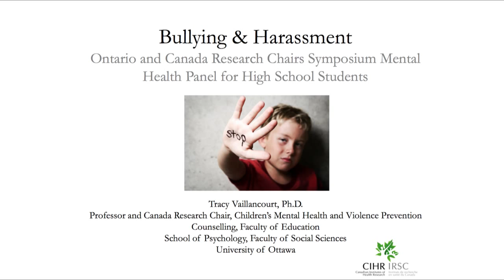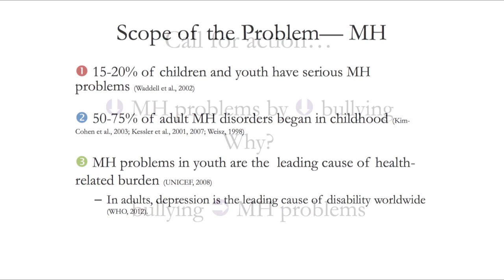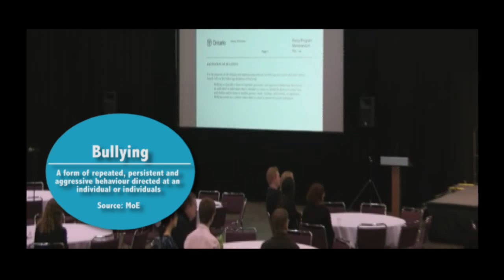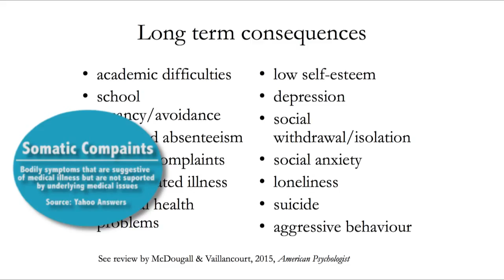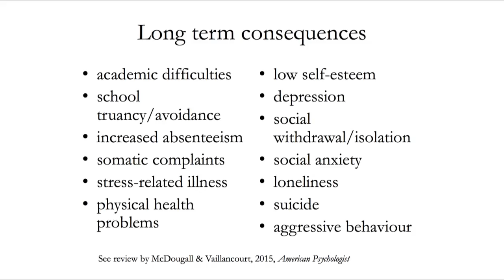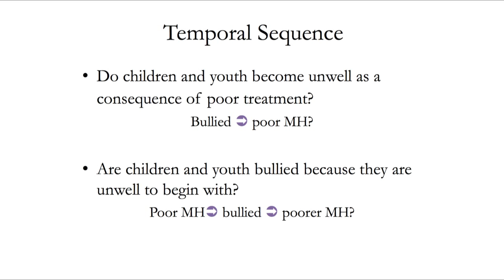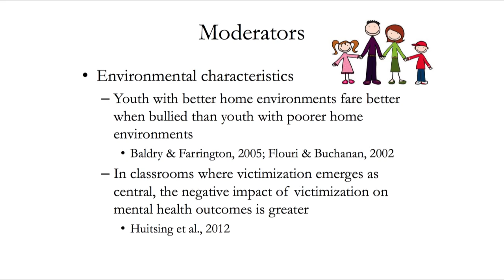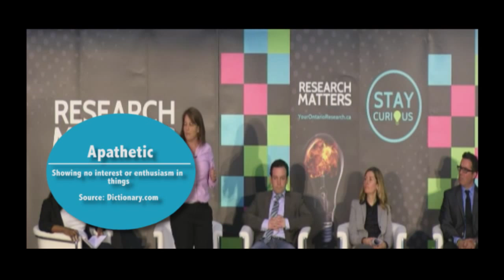Research Matters: Dr. Tracy Vaillancourt on Bullying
Join Dr. Tracy Vaillancourt from the University of Ottawa as she talks about recent research into bullying and the effect that it has on mental health. Dr. Vaillancourt explains how environmental interactions, or moderators, can change the outcomes for teens that are bullied. She empowers the audience to think about promoting positive interactions amongst peer groups in order to maintain a healthy brain.